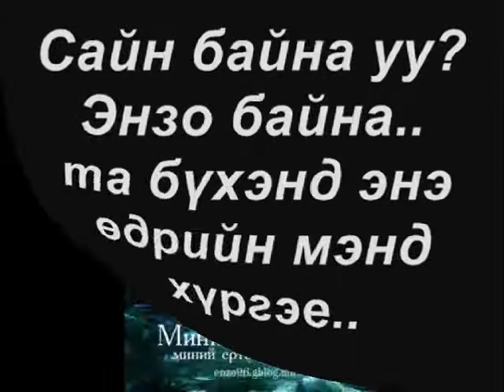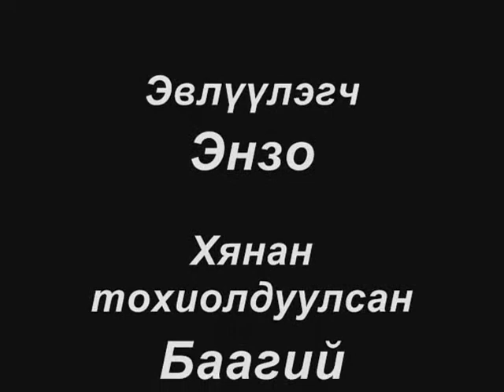enzo's picture mongol